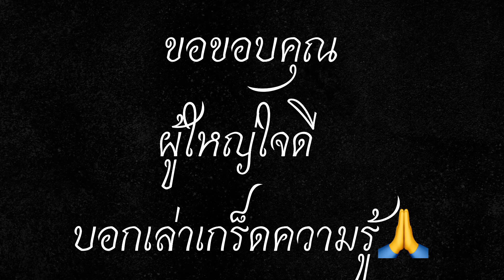ร้อยเอ็ดเจ็ดย่านน้ำ นักเดินทาง พากินข้าวแช่ เมืองเพชร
ข้าวแช่ดั่งเดิม เมืองเพชรบุรี